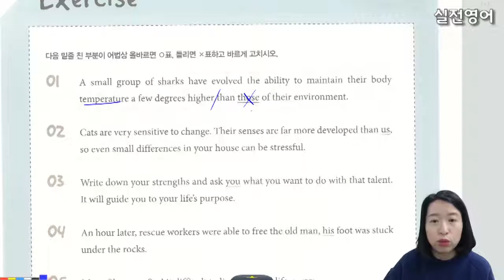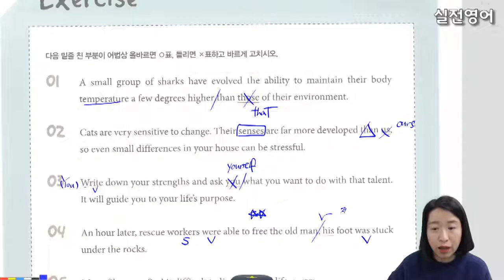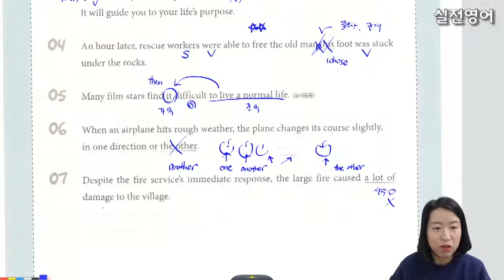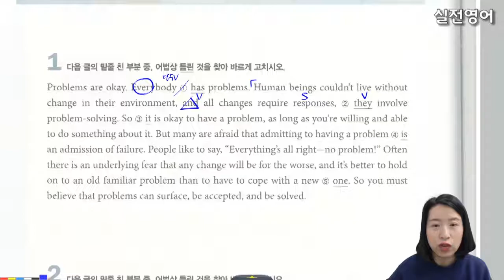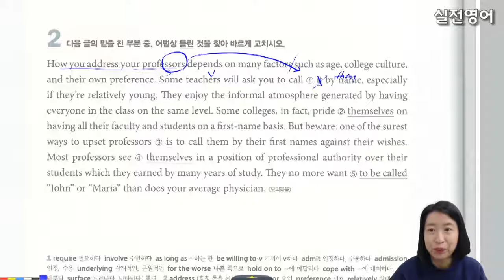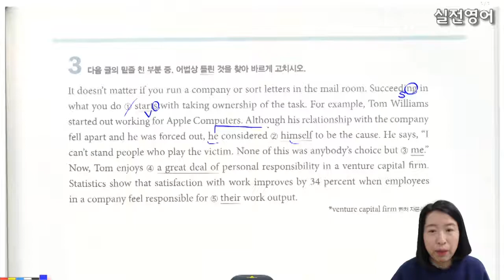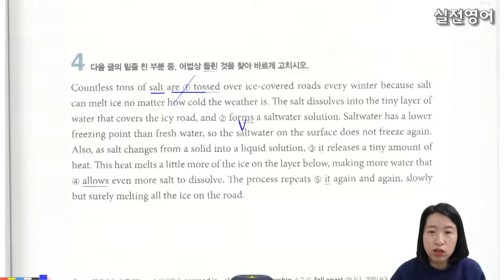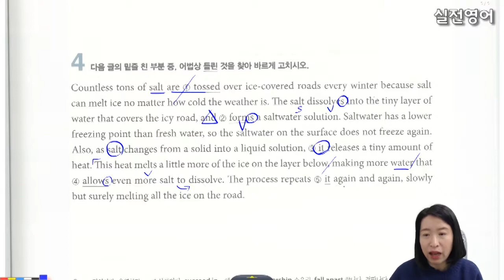어법끝실력다지기2 02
어법끝실력다지기2 강의입니다.